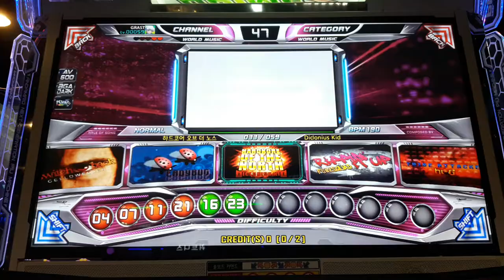(Pump It Up 2017 Prime 2) Hardkore of the north D23 A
으하하하 보인다 보여!!